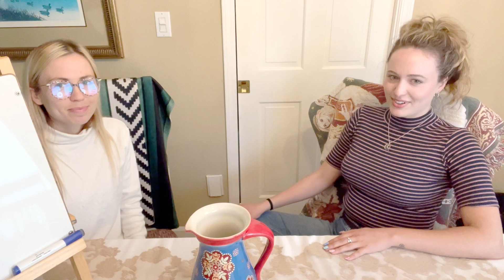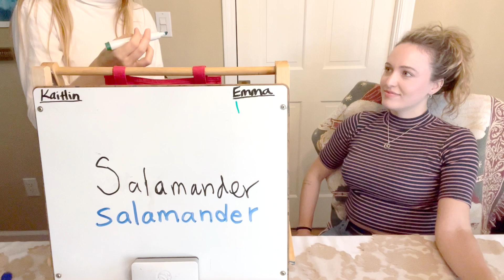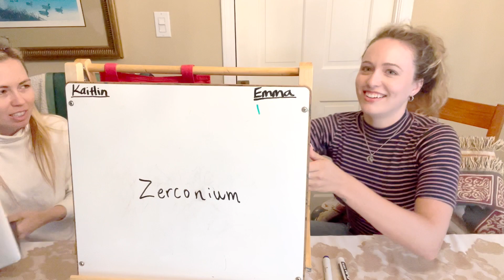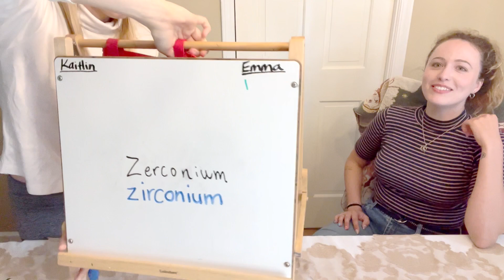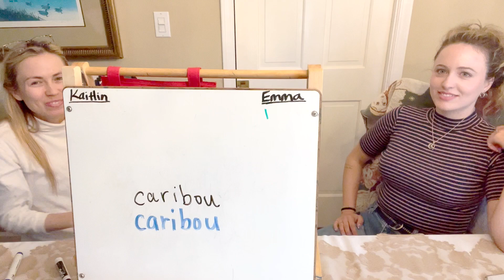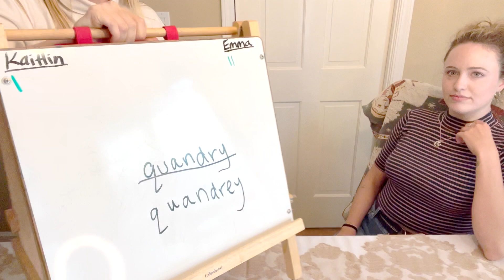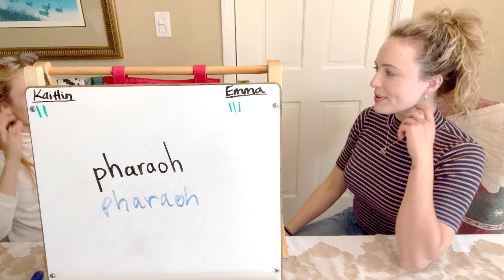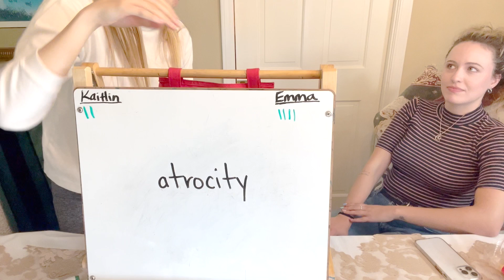spelling bee challenge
0:00 Intro/Chatting

Actual Spelling Bee Begins 4:11

Emma's 1st Word 7:35
Kaitlin's 1st Word 9:40
Emma's 2nd Word 14:14
Kaitlin's 2nd Word 19:34
Emma's 3rd Word 21:44
Kaitlin's 3rd Word 25:10
Emma's 4th Word 26:43
Kaitlin's 4th Word 30:01
Emma's 5th Word 32:05
Kaitlin's 5th Word 36:18